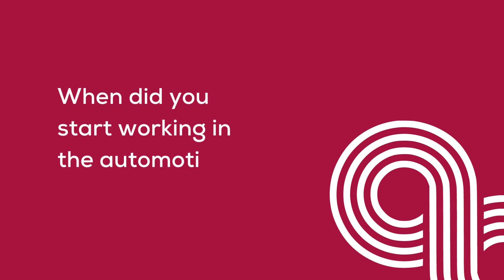Meet the Trainer with Charlie Dobek, Head of Automotive at Alliance College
Meet the Trainer with our Automotive wizard, Charlie Dobek

Everyone who's been to one of his classes knows he is very passionate about the automotive world and how much he enjoys sharing his knowledge with students!

In this video, he talks about being a Mechanic in Australia, why he started teaching, moving from Europe and settling in Adelaide and he also shares what his favourite car is.

About Alliance College
Founded in Adelaide in 1981, we have over 40 years of experience helping local and international students shape their futures in Australia. We are very proud to be one of the first Nationally Accredited Hospitality Schools under the Australian Vocational Education and Training system in South Australia.

With three locations in Adelaide and two in Sydney, we offer students an ever-growing range of courses to help them with their career goals in:

- Automotive
- Business
- Commercial Cookery
- ELICOS (General English and English for Academic Purposes)
- Hospitality